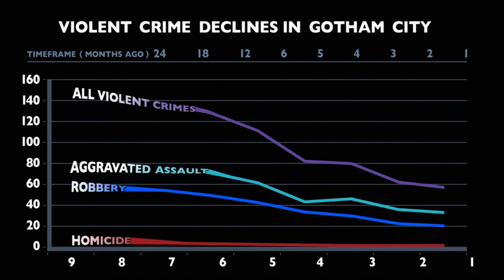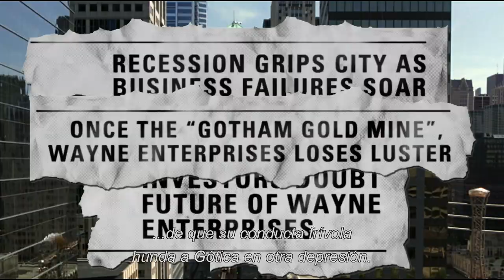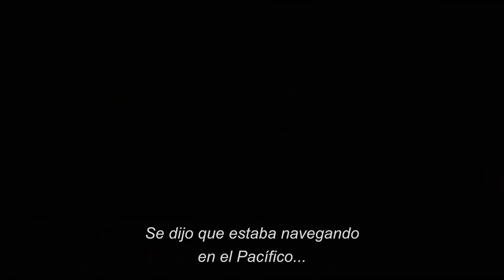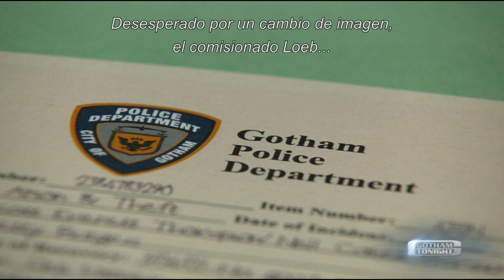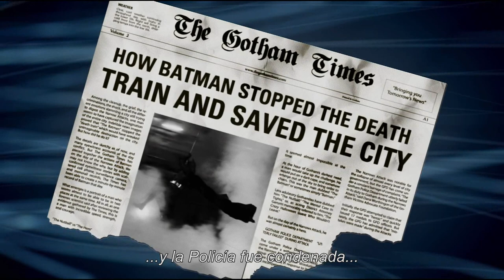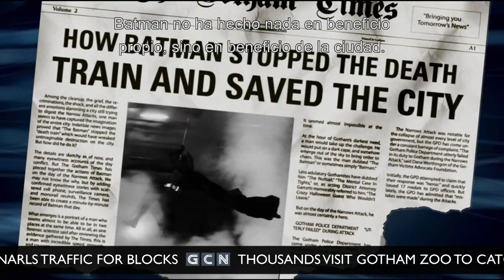Gótica Esta Noche | Programa Televisivo de The Dark Knight (Subtitulado)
6 episodios del programa noticiario de la segunda película, centrado en los personajes destacados y los acontecimientos entre Batman Begins y The Dark Knight, con la última noticia desembocando en el asalto al banco.

0:00 | Elecciones
8:00 | Bruce Wayne
17:43 | Escalada
25:37 | James Gordon
31:53 | Policías y Mafiosos
39:00 | Harvey Dent